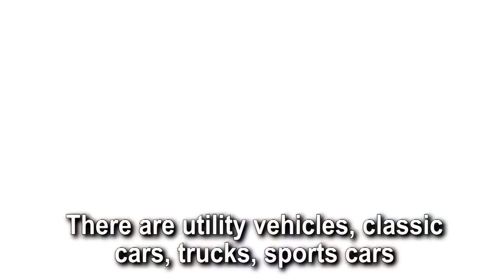កម្រិតទី២ មេរៀនទី ២០៖ The Test Drive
សេចក្តីសង្ខេប (Summary)៖ Anna, Penelope and Rick are making a news story about the Washington Car Show. Anna is having a lot of fun -- maybe too much fun...